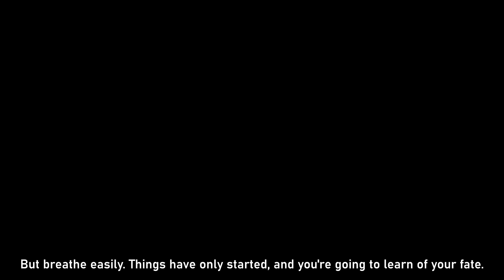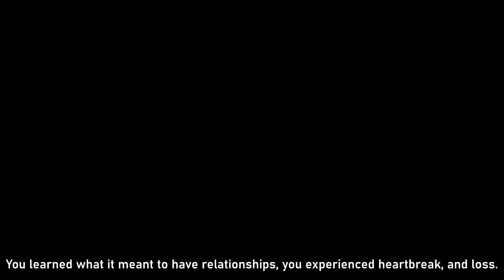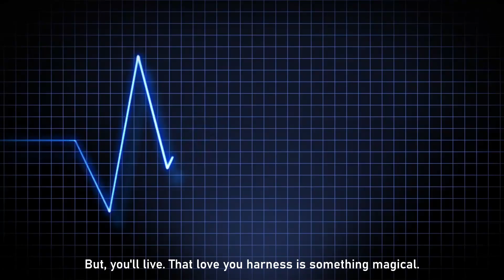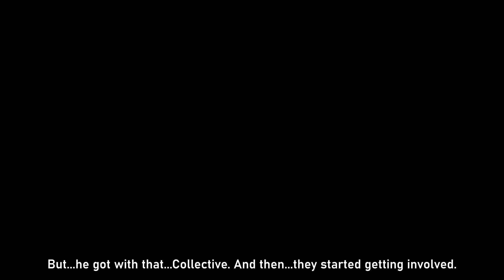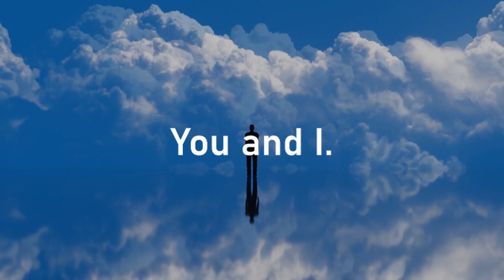Ryandary's Minecraft Mondays - Hidden Communication -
This was my February video!

Did some work on a Minecraft Monday stream thing and this was the result!

Follow Ryan for more of our shenanigans! :)